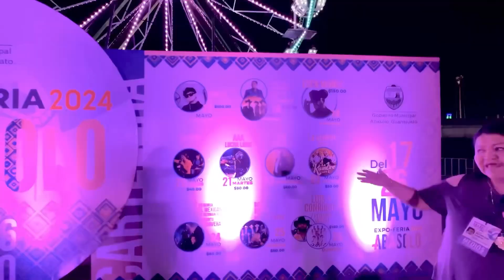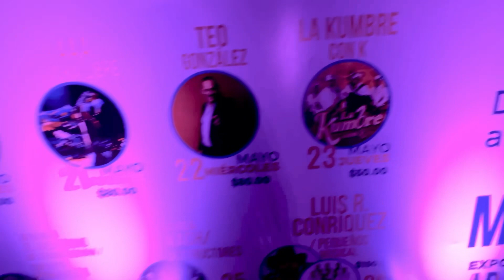Maricela Luna y Silvia Jaime nos llevan a la Feria de Abasolo , Gto. 2024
Fue inaugurada la Feria de abasolo en guanajuato que se llevará a cabo del 17 al 26 de mayo donde encontrarás conciertos juegosmecanicos alimentos circo y mucha